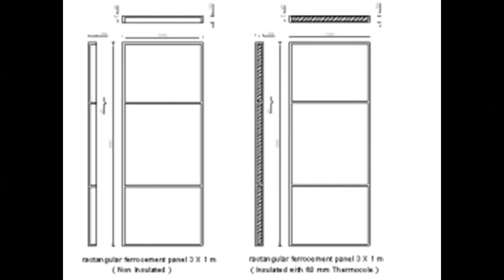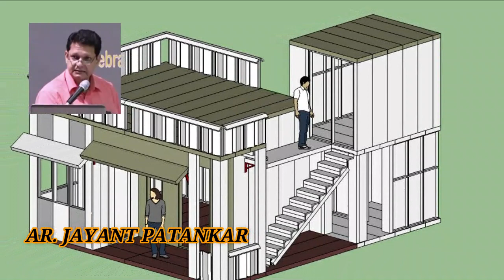PRECAST FERROCEMENT - Zatpat house to assemble in a day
Precast Ferrocement is the future of construction industry. Ferrocemento, ferrocrete, ferrocimento, ferroconcrete are other names. But the components can be assembled in a day to make a house.
Ferrocement is a wonderful technology.
ZATPAT ferrocement houses are available in India.
Watch the video to know the progress in INDIA.